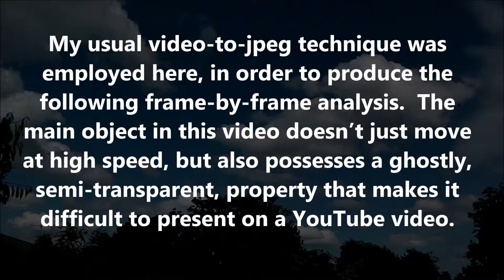Ghostly UFO Phenomenon: June 14th 2013 Part 15